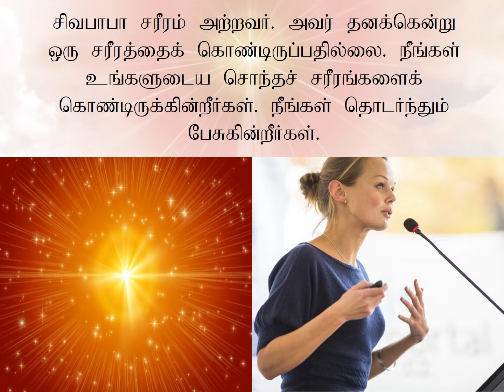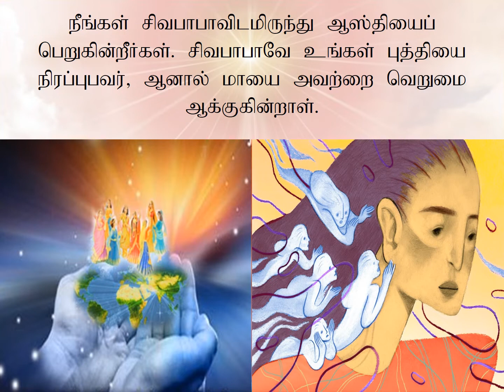Jewels Of Murli TAMIL 21-02-2022